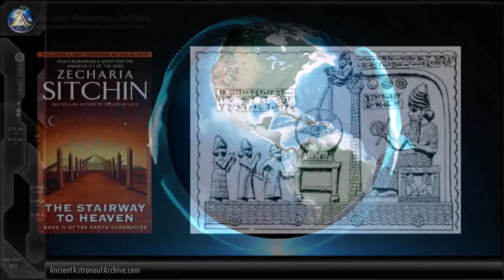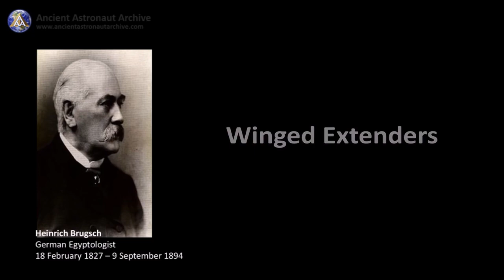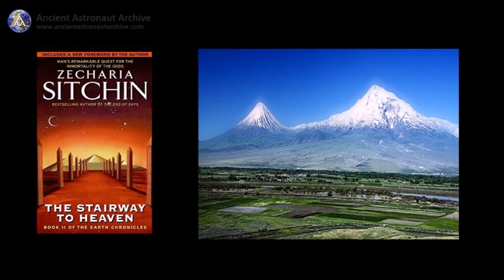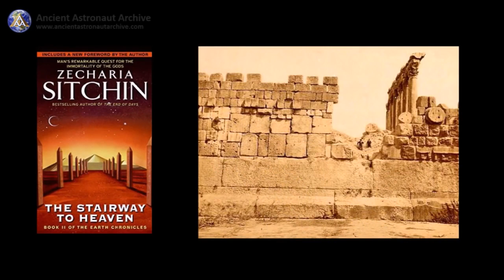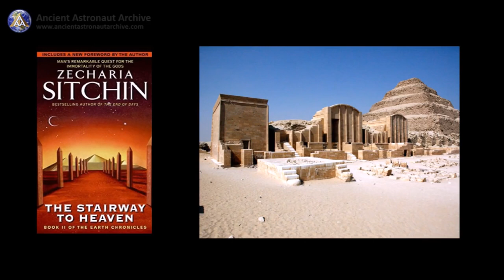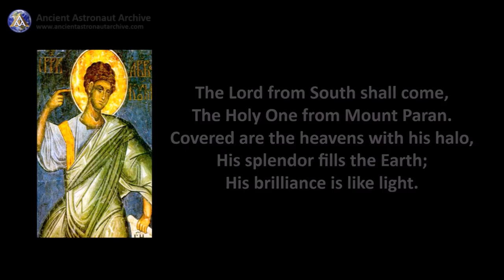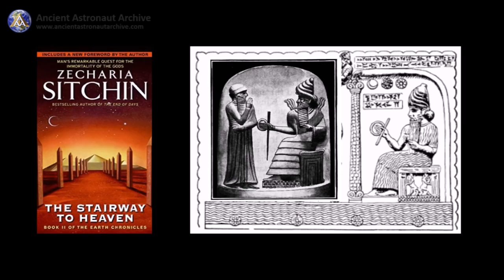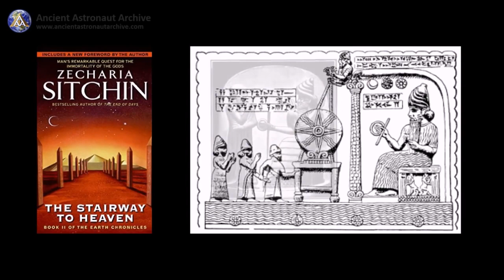Pyramids of Gods and Kings (2/2)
This video covers Chapter XII of Zecharia Sitchin's Stairway to Heaven. Since earliest times, human beings have pondered the incomprehensible questions of .